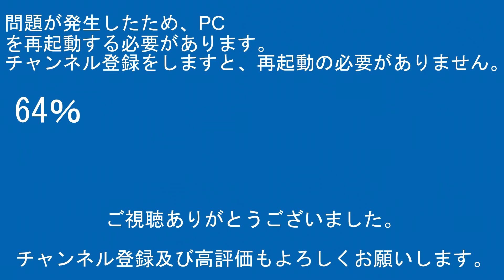鉄道模型製品紹介 KATO E233系中央線(2007年ロット)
2022/07/29 22:22　映像の一部に乱れがあったため、公開を一度中止し、再アップロードいたしました。映像の乱れによりご不快な思いをさせてしまいましたこと、お詫び申し上げます。
改めてご視聴いただけると幸甚でございます。

【編集ｿﾌﾄ】
PlayMemories Home
ApowerMirror

【楽曲使用元】
【魔王魂】

00:00オープニング
00:57OPスタッフロール
01:07実車概要
01:46走行映像
03:34各車両写真
10:59EDスタッフロール
11:09エンディング